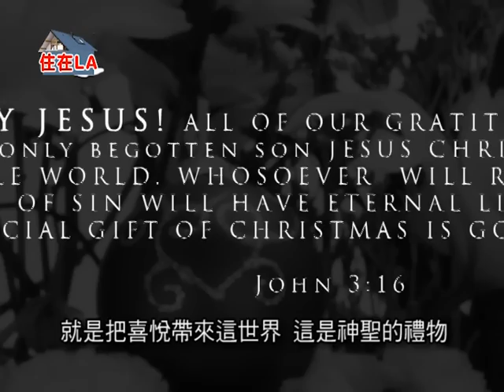Celebrate Christmas with Bukky